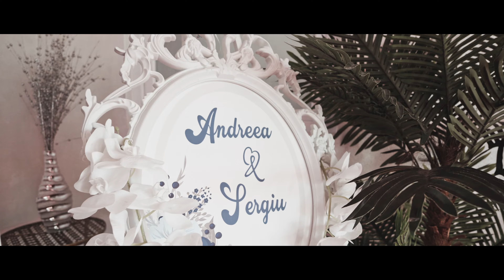7 Trailer Andreea si Sergiu